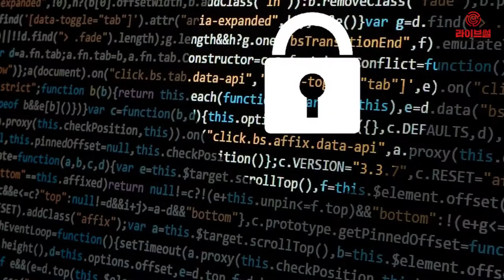[라이브썰] 스테이션3, 정보보호 인증 절차 진행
'다방'을 운영하는 스테이션3가 28일 과학기술정보통신부 산하 한국인터넷진흥원(KISA)으로부터 ISMS 인증을 획득했다고 밝혔습니다.

ISMS는 종합 정보보호관리체계 인증제도입니다. 특히 기업이 고객 정보 보호를 위해 수립·관리·운영하는 정보보호관리체계가 해당 인증기준에 적합한지 여부를 심사하는데요. ISMS 인증을 획득하려면 정보보호 관리 과정 분야에서 12개, 정보보호 대책 부문에서 92개, 총 104개 기준에 대한 적합성 평가를 모두 통과해야 합니다.

특히 스테이션3는 부동산 정보 플랫폼 '다방'과 공인중개사 매물 관리 시스템 '다방프로'의 서비스 전반에 걸쳐 이번 ISMS 인증을 받으면서 고객 정보 보호 시스템을 공식적으로 인정받게 됐습니다.

그동안 스테이션3는 서비스 사용자의 정보를 보호하기 위해 내부 정보보호 전담팀을 신설했고, 전문적인 보안 컨설팅을 받는 등 자사만의 사내정보보호 관리 시스템을 구축하는데 노력했는데요. 웹방화벽 구축, 정보유출방지 솔루션(DLP), PC 관리 솔루션 등 제도를 통해 사내 정보 유출 방지를 위해 보안 강화에 아낌없이 지원해왔습니다.

또한 사내 구성원을 대상으로 정보보호 관련 정기 교육 및 캠페인을 시행하고 있습니다.

스테이션3 다방 사업마케팅본부 박성민 본부장은 "다방 서비스 정보보호 관리체계가 안전하게 구축과 운영 그리고 관리 되고 있음을 공식 인정받게 됐다"며 "앞으로도 사용자들이 마음 놓고 이용할 수 있는 서비스를 만들기 위해 보안 전문 인력 투입 및 정보보호 시스템 강화 등 투자를 아끼지 않겠다"고 말했습니다.